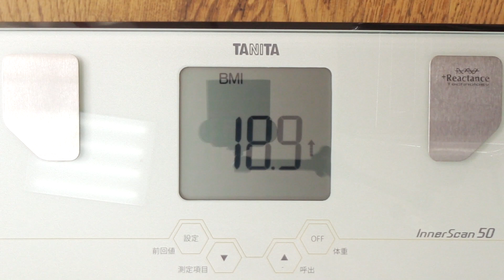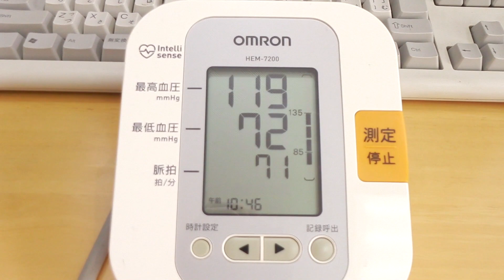大体パンと大豆と野菜ジュースで生活実験 ２１日目 「不老不死週イチ絶食回復期間 ２１日目」＃1021 2021/01/30 霊仙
まずは、
１.ＢＭＩを20まで上げる（回復期間）
２.週イチで１.５リッター絶食を行い、若返りを確認する

摂る物は、
１.自家製天然酵母パン（魂に聞いたレシピでホームベーカリー使用。基本は、全粒粉５０％で卵牛乳塩不使用。きな粉、黒糖、豆乳ヨーグルト、麹エキス、水、ターメリック使用）
２.三菌ヨーグルト（乳酸菌、麹菌、酵母菌の入った豆乳ヨーグルトで、麹エキスときな粉、ターメリック、ブラックペッパー使用）
３.三菌グリーンヨーグルト（三菌ヨーグルトから麹エキスを省き、グリーンエキスを加えたもの）
4.豆腐、がんも、厚揚げ等の大豆加工食品類
5.野菜ジュース（カゴメのグリーンスムージーや超濃縮これイチ等）
6.水
7.たまに、お総菜を食べることがあるかも（胡麻豆腐も含む）
8.ピーナッツバター
9.黒糖
10.調味料（めんつゆや田楽味噌等）
11.ワイン
等です